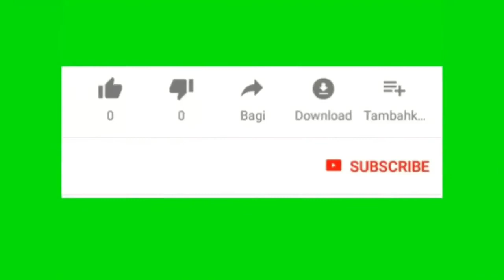tutorial melentikan bulu mata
buat kalian yang suka ngeluh kalo pake maskara suka  ngegumpal wajib banget kalian tonton video ini karena disini aku buat tutorial nya.